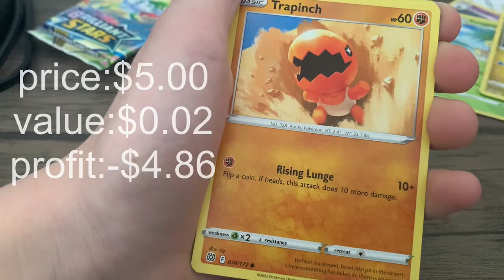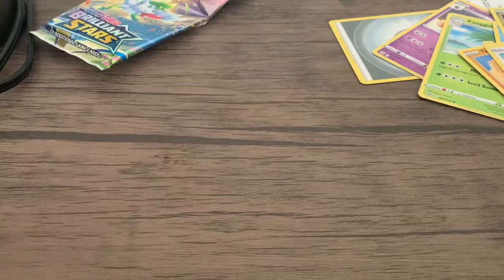Pokémon Pack Opening #3